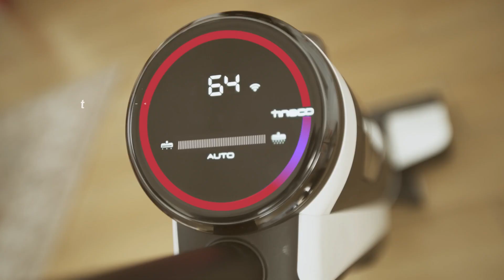Tineco FLOOR ONE S3 Smart Wet Dry Vacuum Cleaner